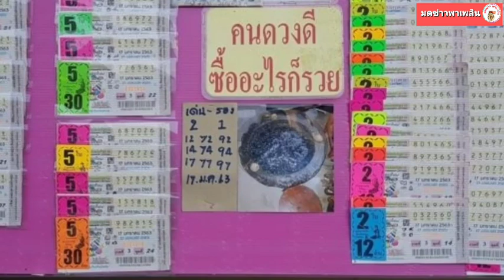อ่างน้ำมนต์ ตาทอง งิ้วราย มาแรงแซง เลขดังวันครู